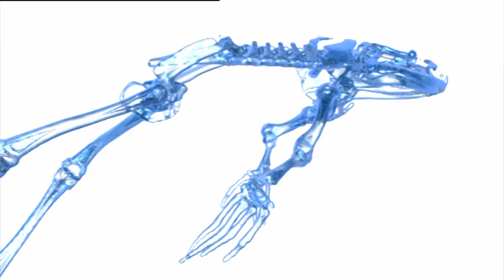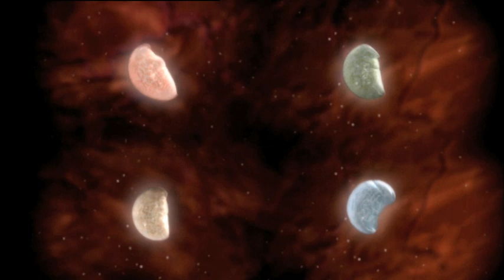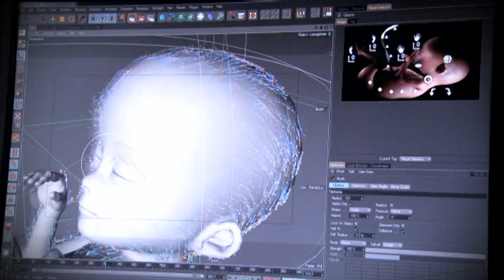DAS TIER IN DIR - Trailer